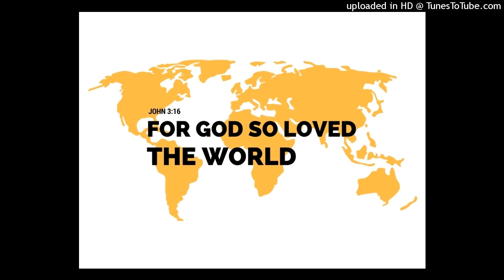John 3:16 - "For God So Loved the World, that He Gave His Only Begotten Son" (Audio Listen)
Famous Bible Verse